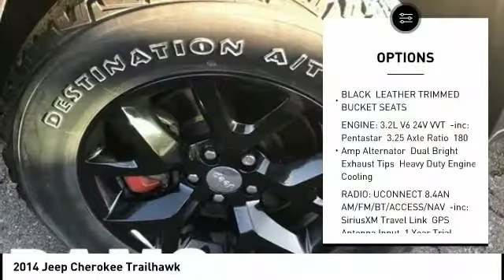2014 Jeep Cherokee Lee's Summit MO TP5768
2014 Jeep Cherokee Trailhawk

Adams Toyota
501 NE Colbern Road

Win a steal on this 2014 Jeep Cherokee Trailhawk before someone else takes it home. Spacious yet easy-moving, its worry-free Automatic transmission and its trusty Regular Unleaded V-6 3.2 L/198 engine have lots of personality for a budget-friendly price. It's outfitted with the following options: TRANSMISSION: 9-SPEED 948TE AUTOMATIC 2 SPEED PTU -inc: Jeep Active Drive II (STD), TRAILER TOW GROUP -inc: 7 & 4 Pin Wiring Harness, Jeep Rack Off Road Accessory Kit, Trailer Tow Wiring Harness, Class III Receiver Hitch, SINGLE DISC REMOTE CD PLAYER, RADIO: UCONNECT 8.4AN AM/FM/BT/ACCESS/NAV -inc: SiriusXM Travel Link, GPS Antenna Input, 1 Year Trial (Registration Required), GPS Navigation, HD Radio, Uconnect Access, 8.4 Touch Screen Display, Integrated Voice Command w/Bluetooth, SIRIUSXM Traffic, QUICK ORDER PACKAGE 27E -inc: Engine: 3.2L V6 24V VVT, Transmission: 9-Speed 948TE Automatic 2 Speed PTU, POWER FRONT/FIXED REAR FULL SUNROOF, LEATHER INTERIOR GROUP -inc: Heated Front Seats, Heated Steering Wheel, Power 4-Way Driver Lumbar Adjust, Power 8-Way Driver Seat, ENGINE: 3.2L V6 24V VVT -inc: Pentastar, 3.25 Axle Ratio, 180 Amp Alternator, Dual Bright Exhaust Tips, Heavy Duty Engine Cooling, COMFORT/CONVENIENCE GROUP -inc: Premium Air Filter, Power Liftgate, ParkView Rear Back-Up Camera, Passive Entry/Keyless Go, Tonneau Cover, Rear View Auto Dim Mirror w/Microphone, Universal Garage Door Opener, Automatic Headlamps, Air Conditioning ATC w/Dual Zone Control, Remote Start System, Power 4-Way Driver Lumbar Adjust, Remote Proximity Keyless Entry, Power 8-Way Driver Seat, Humidity Sensor, Security Alarm, and BRILLIANT BLACK CRYSTAL PEARLCOAT. You've done your research, so stop by Adams Toyota at 501 E Colbern, Kansas City, MO 64086 this weekend to get a deal that no one can beat!